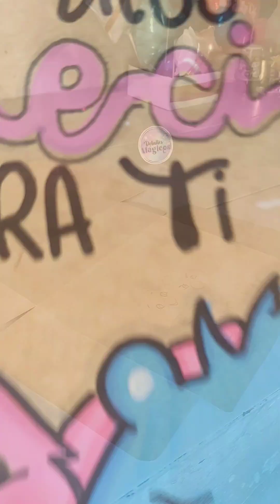Cómo realizar una ✨CAJA DECORADA de PROPUESTA 🎁😍💝✨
Hermosa cajita de propuesta ideal para sorprender de la mejor manera 🎁🥰💝✨